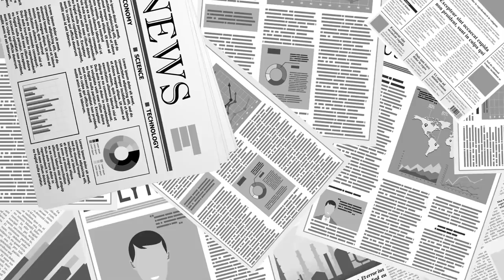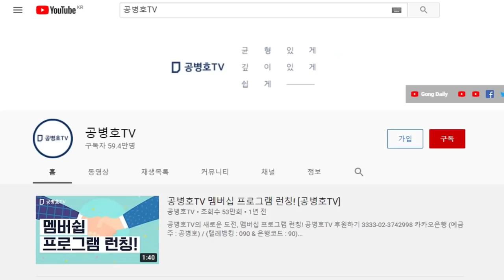여권의 장기집권론, 흔들림 없다 / 시민들 가운데 핵심에 주목하는 사람들이 오히려 많아 / 칼럼니스트들, 빙글빙글 돌려서 글을 쓰지만 [공병호TV]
Bitcoin : 3MTW849AkP2ftLeSK2teZHMmzLu7Z83s9U